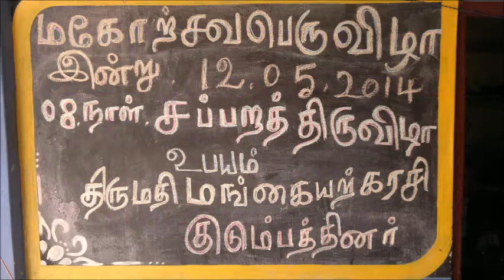12 -05 -2014 8th 001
ஏறாவூர் 04
ஸ்ரீ வரசித்தி விநாயகர் ஆலய
2014ம் வருடாந்த  மகோற்சவப்
பெருவிழா  08ம் நாள்
திருவிழா சப்பறத்திருவிழா 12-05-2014 பாகம் 001